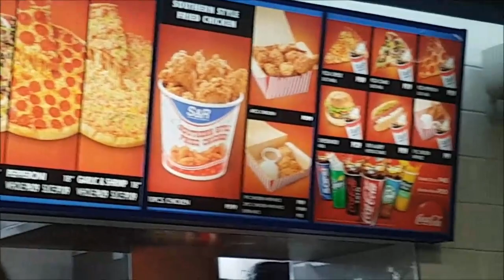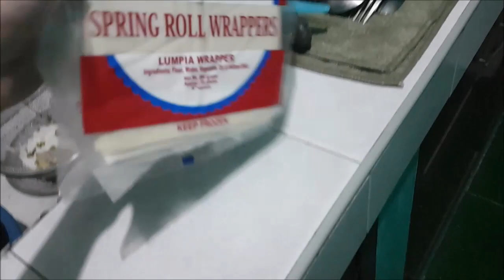vlog#811 "Bakit umiyak si DM?" Nov 16,2016